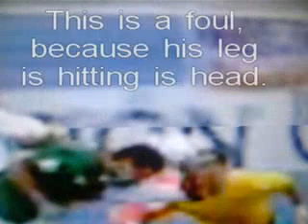Mexico Was Robbed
An Episode of "How They Were Robbed". Mex.-Arg. 2006 World Cup Leipig, GER.